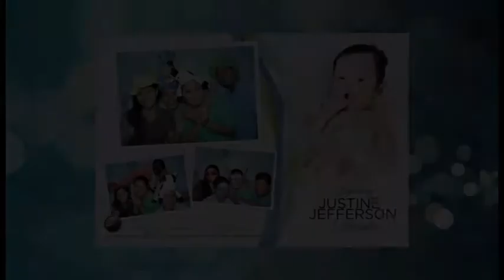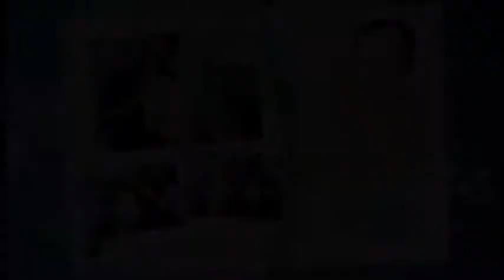Baptizing Justine Jefferson Khonghun File Presentation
Paparazzi Photobooth
by Saint FX Multimedia

Olongapo City